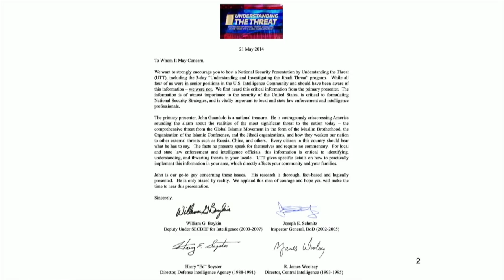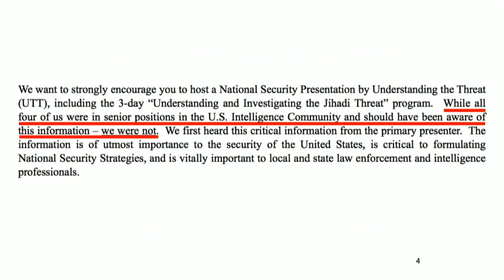The Campaign Plan for Victory in America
For everyone who looks at America's situation and asks "What Can I Do?" this is the answer.

Understanding the Threat (UTT) is the only organization in the West which has trained citizens, police, military, and intelligence professionals on how to identify the root causes of the destructive powers destroying the basic principles undergirding Western Civilization and providing specific actions which can be taken to flush the enemies of liberty out of communities and re-establish a republican form of government.

UTT's 3-day INTO ACTION training program is the center of the Campaign Plan for Victory to take back American counties from which to grow this national strategic effort.

1. Watch and share this short 5 minute video with everyone you know.
2. Bring UTT's INTO ACTION training to your community and get in the fight
3.

and let us know you want info on the INTO ACTION training program.

UTT's Founder and President John Guandolo created and ran the first training inside the U.S. government on the Global Islamic Movement, its doctrine, networks, and modus operandi, and how to defeat it in Europe and North America.  Recruited out of the FBI by the U.S. Department of Defense in 2008, he created strategies and practical solutions for the U.S., states, and local communities.  Understanding the Threat has been the primary training and strategy organization in the world for the free world for many years and has a track record of success.

Join us as we take the fight to the enemy and put FREEDOM back on the offensive where it belongs!

UnderstandingtheThreat.com